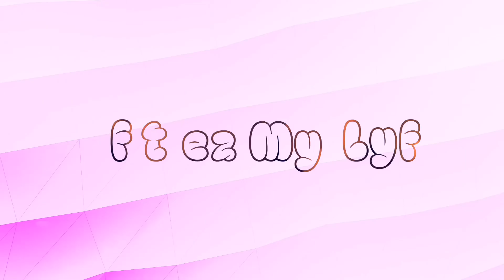Independence Day Drawing 🇮🇳🇮🇳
How to draw a patriotic art
Soft Pastel Drawing
Art
Beautiful Art
Watercolor Painting
India Drawing
Beautiful drawing
15 August
26 January
Drawing Competition
Indian Army drawing
Feeling proud Indian army
Our Tiranga on high
Our Tiranga drawing